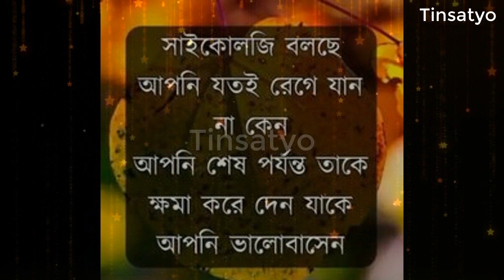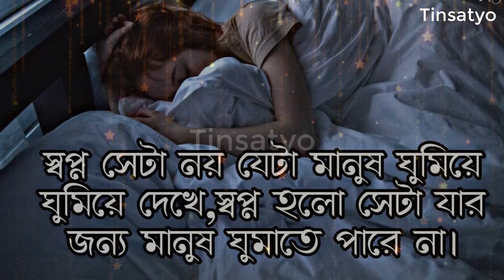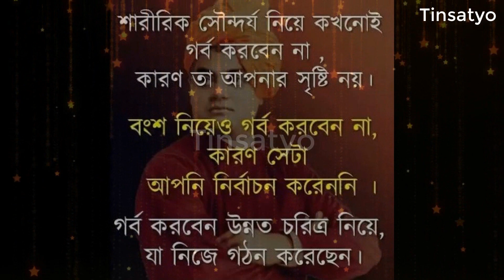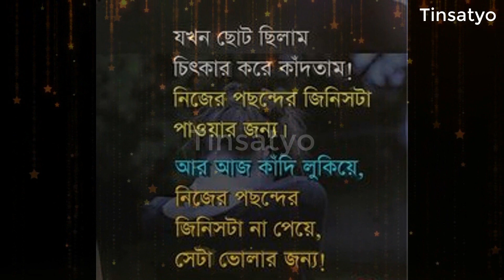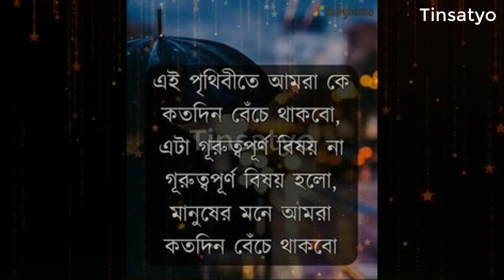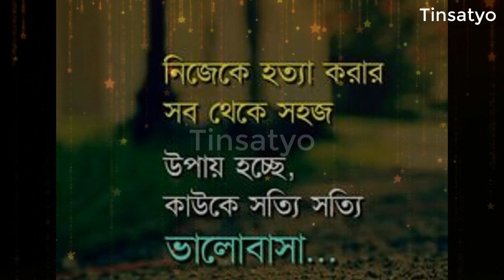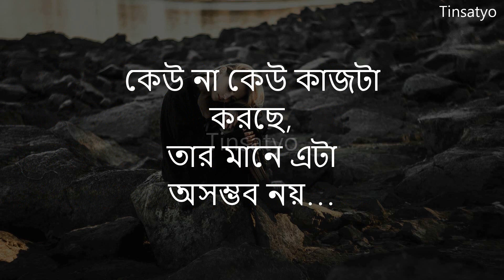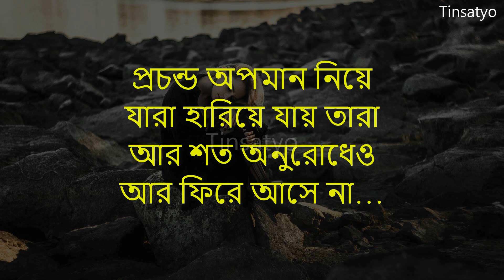Bangla Motivational Quotes Video | Inspirational Speech Monishider Bani Ukti Shayari Heart Touching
Bangla Motivational Quotes Video | Inspirational Speech Monishider Bani Ukti Shayari Heart Touching  @Tinsatyo

Hello Friends,
Welcome to u  in our channel Tinsatyo 🧡
     একটা অনুপ্রেরণা মূলক বাণী এবং গল্প  আপনার জীবন পাল্টে দেওয়ার জন্য যথেষ্ট। আর আমরা সব সময়েই চেষ্ঠা করি আপনাদেরকে এমন Motivational quotes and Motivational Stories উপহার দেওয়ার... যাতে  আপনাদের চলার পথটা আরো সহজ হয়। আশা করি এই  চেষ্টায় আপনারা আমাদের সাহায্য করবেন।
DO  L I K E | C O M M E N T | S U B S C R I B E

Bangla quotes
SKPR Motivation
sahaj jiban
banglaquotes,inspiration newmotivation,​  Quotes sad lovemotivation,motivationbangla banglamotivation SKPRmotivation
Rs Motivation Bangla video ,Bangla Heart Touching quotes,Quotes in Bangla
Bangla Motivational video,Heart touching quatos
valobasar manushke kikore bhule thakbo